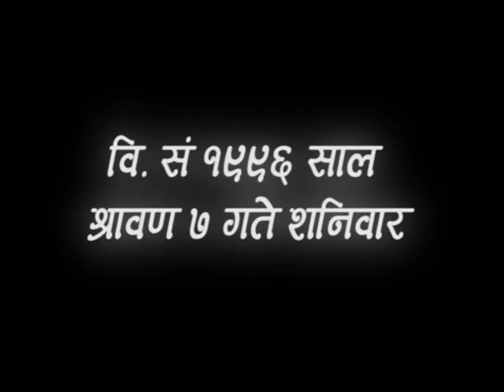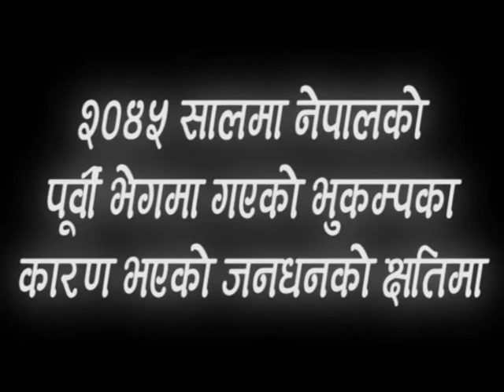Tribute: Yugpurush Padma Sunder Lawoti